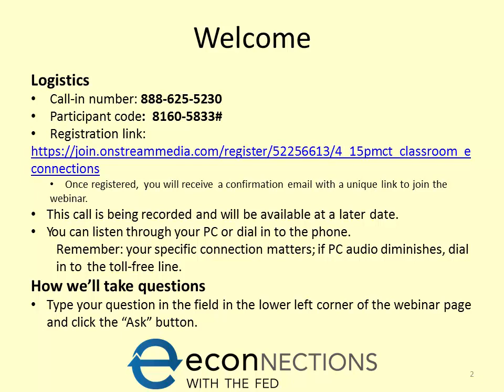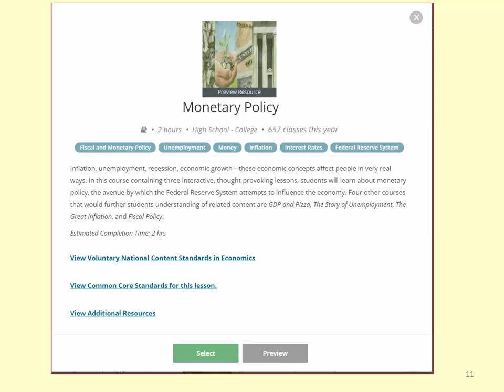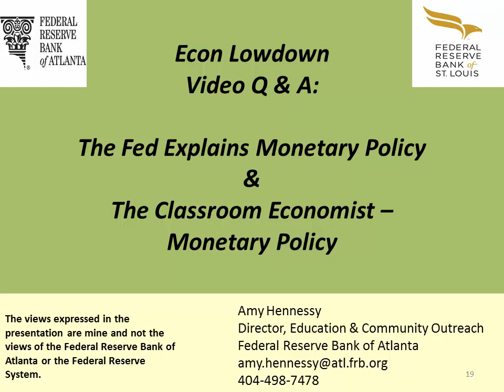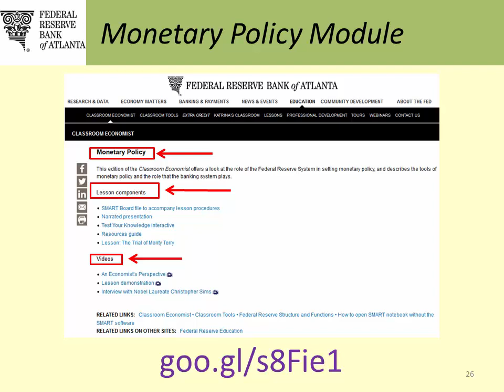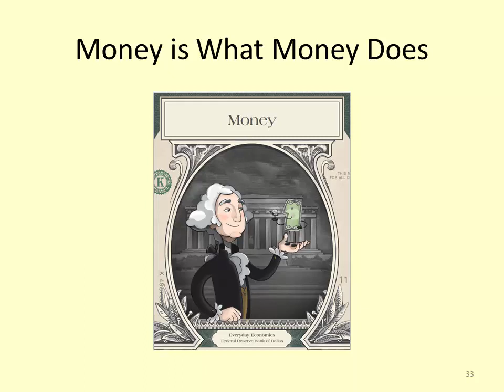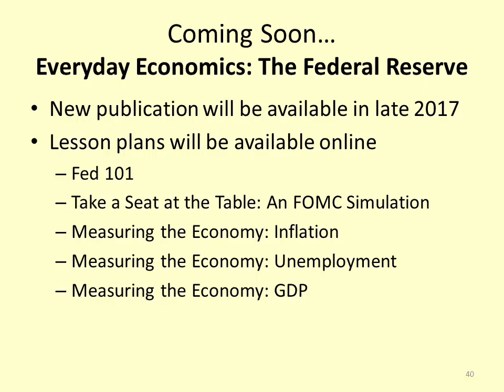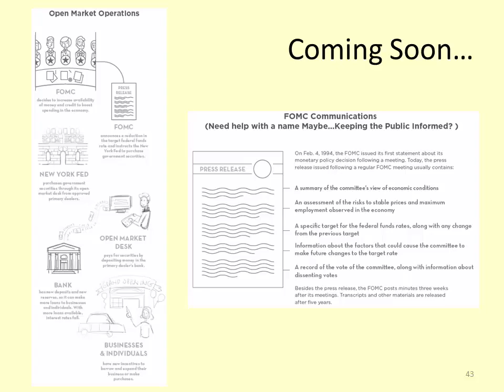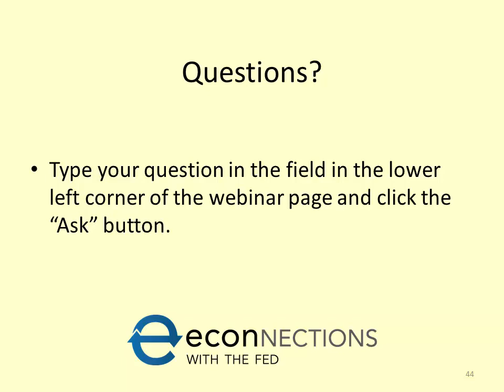ECONnections Webinar: Teaching Fiscal and Monetary Policy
Learn more about a variety of new resources and ways to teach about fiscal and monetary policy in the high school classroom during this webinar.